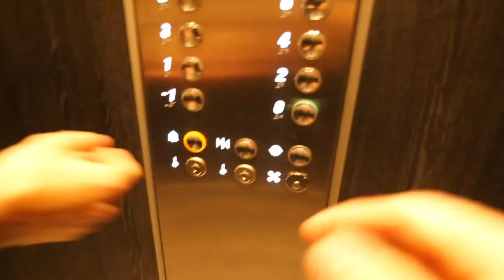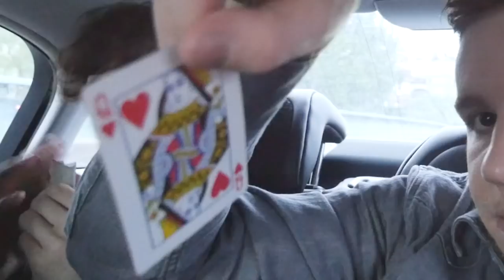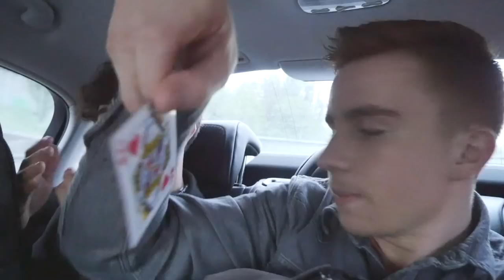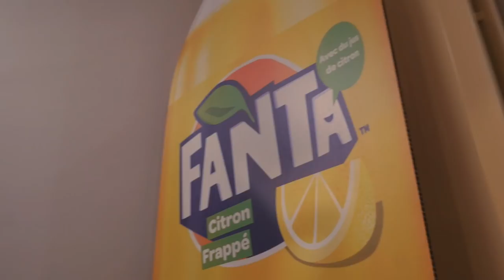LES MEILLEURES RENCONTRES DE MA VIE (Enfin ça passe quoi)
Petit Vlog dans lequel je vous montre la rencontres avec les autres candidats du FANTAXYOU2 ! J'espère qu'il vous plaira malgré le retard !